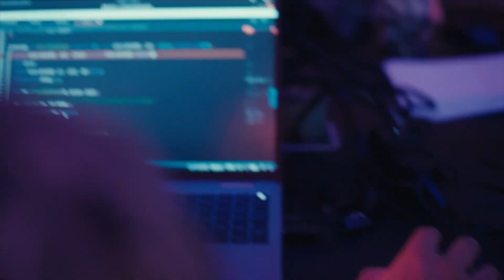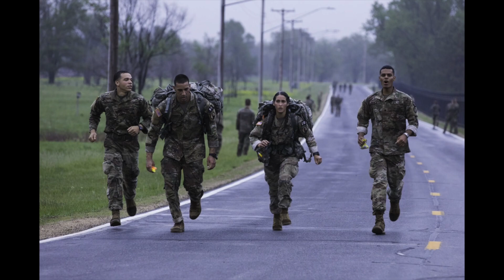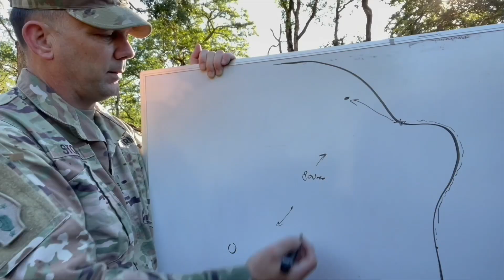Why Pride and Diversity Matters in the Military